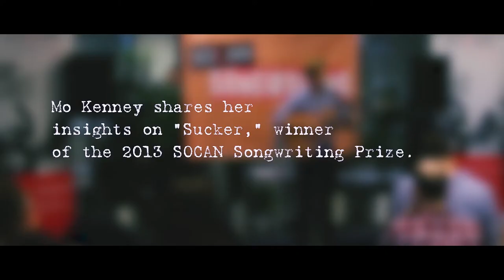SOCAN - A Day in the Life with Mo Kenney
SOCAN Songwriting Prize 2013  winner Mo Kenney dropped by SOCAN's Toronto offices  on July 31, 2013, to receive her prizes -- a SOCAN cheque for $5,000, a $2,500 Gibson Les Paul Studio electric guitar with Min-ETune, and a $3,000 gift certificate from Roland -- and to share some of her insight into her creative process and development.

Doug McGarry from Roland Canada presented Kenney with the Roland gift certificate; SOCAN's Rodney Murphy, the Les Paul guitar; and SOCAN CEO Eric Baptiste, the $5,000 cheque. Kenney was also interviewed by a reporter from the CTV entertainment program eTalk. Kenney then took part in SOCAN's "Day in the Life" presentation to our staff, playing "Sucker," discussing how she wrote it, and answering questions about the song, her songwriting and her music.

Kenney said that when she wrote "Sucker" as a 19-year-old, she had just moved out of her parents' house, was working two low-paying jobs at a grocery chain and a dollar store, was living with loud roommates, and had just gotten dumped. "I was not happy," she said. "But if I knew when I wrote it that the song was going to make me $5000, I wouldn't have been so miserable," she joked.

"One of the things I like best about being the CEO of SOCAN is awarding prizes to our members," said Eric Baptiste, "especially when we're celebrating someone at the beginning of their career, and that is certainly the case with Mo Kenney." He revealed that Kenney attended a song camp at the age of 16 that was sponsored in part by SOCAN, and added that he was proud that the organization could support songwriters at so young an age.